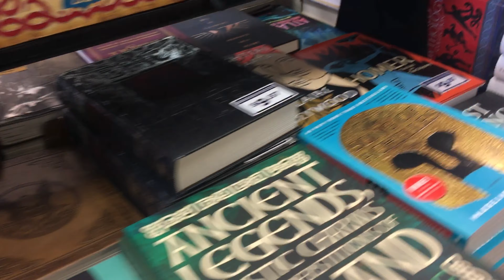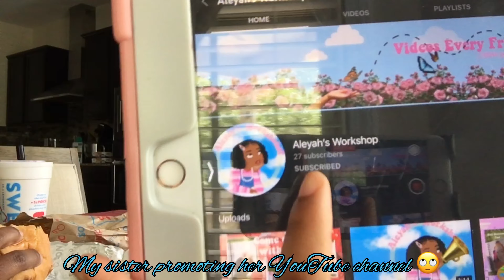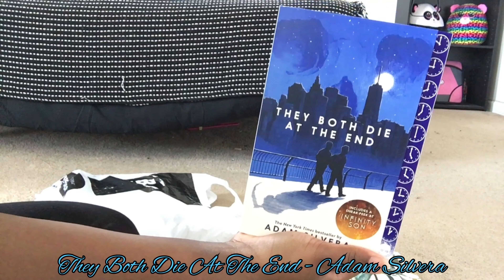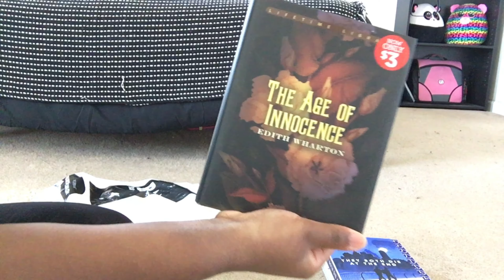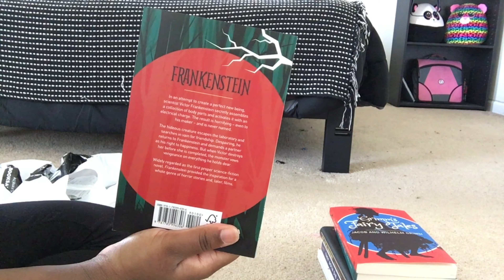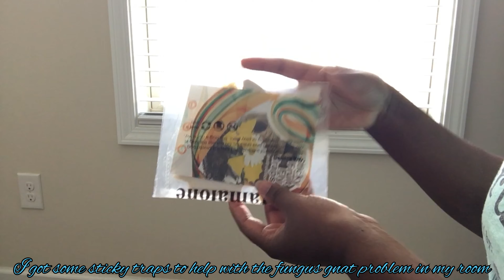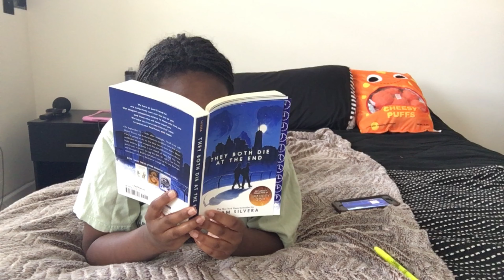a week in my life (pt.5) | going book shopping, doing puzzles, and my last day of e-school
Hello everyone!

     I am so, so sorry that this video is as late as it is. I had planned to upload this earlier, but I got a little busy and then my phone died 😔
     Luckily, it’s out now😅 In the meantime I really hope you all enjoyed today’s video! It was a lot of fun to try something new vlog-wise. Please let me know down in the comments if you like this new style! That’s all from me!
Love,
           naya

Video Details:

brunch, morning, together & rainy day by LuKremBo

worthy, lost in the stars & all alone by jace.

Camera:
My broken iPhone 6s Plus

Link to “last week’s “video!